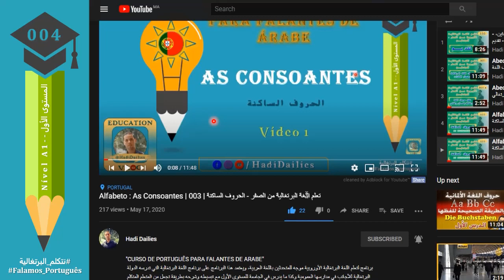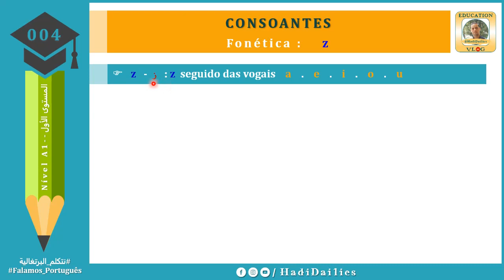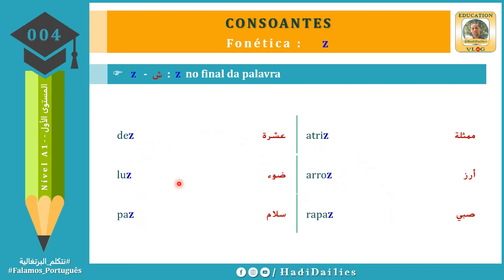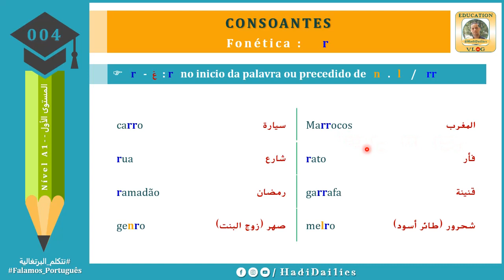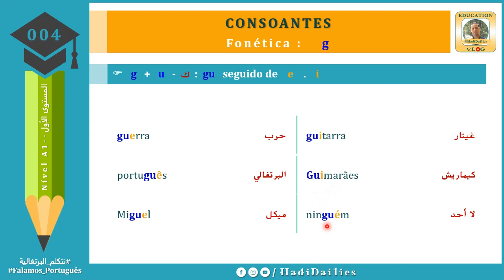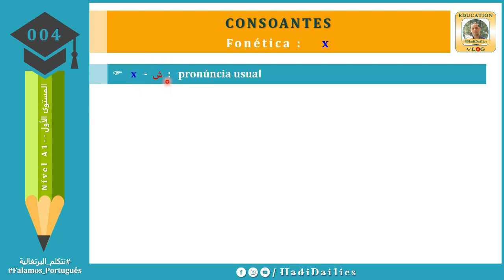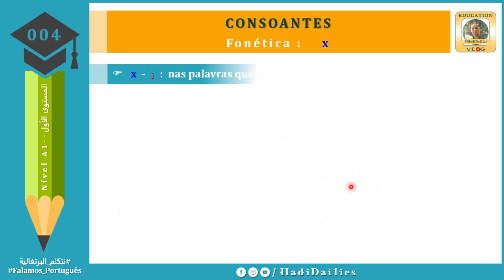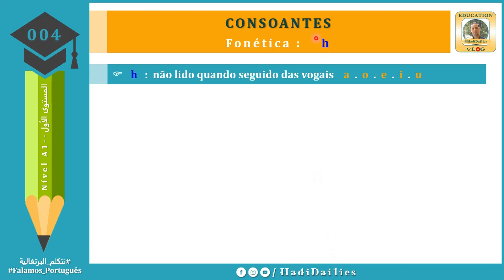Alfabeto : As Consoantes | 004 | تعلم اللغة البرتغالية من الصفر - الحروف الساكنة - تتمة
ــ||ــ وإن أعجبك الدرس فلا تنس الضغط على زر "أعجبني/  LIKE" ومشاركته مع الغيرــ||ــ

للمزيد من الدروس  لتعلم اللغة البرتغالية  يرجى الدخول على الرابط التالي:
"CURSO DE PORTUGUÊS PARA FALANTES DE ARABE"
برنامج لتعلم اللغة البرتغالية الأوروبية موجه للمتحدثين باللغة العربية، ويعتمد هذا البرنامج على برنامج اللغة البرتغالية التي تدرسه الدولة البرتغالية للأجانب في مدارسها العمومية وكذا ما يدرس في الجامعة للمستوى الأول مع تبسيطه وشرحه بطريقة تجعل من المتعلم المتكلم بالعربية قادرا على تعلم هذه اللغة بسهولة